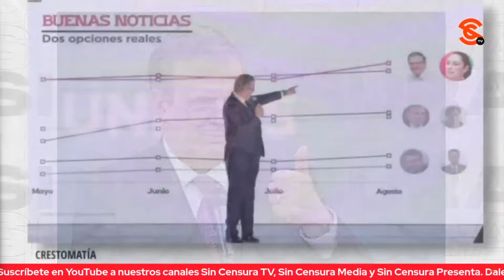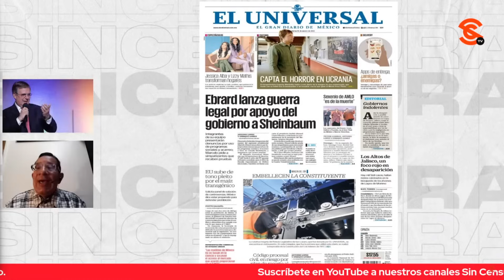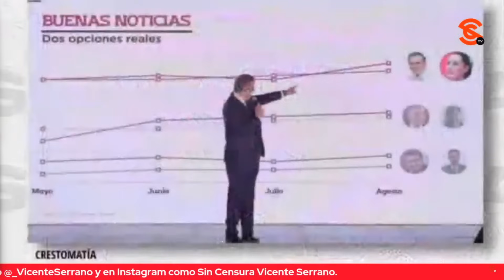SI EBRARD PRETENDE RENUNCIAR A MORENA ¿CÓMO Y CUÁNDO LO HARÁ?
Ante esos visos de ruptura de Marcelo Ebrard con Morena, la pregunta es no si va a renunciar sino cómo y cuándo lo hará, y de darse esa ruptura para migrar a otro partido, ¿realmente el excanciller tiene posibilidades reales ante quien sea el candidato morenista?